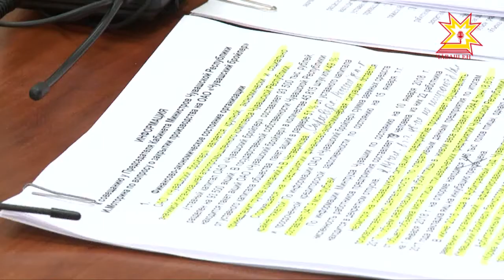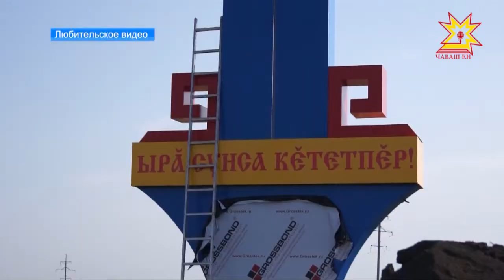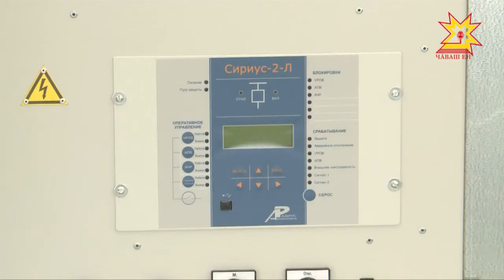Республика 18.04.2018 на русском языке. Вечерний выпуск